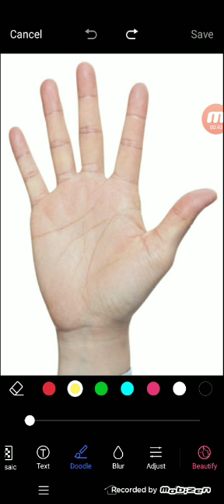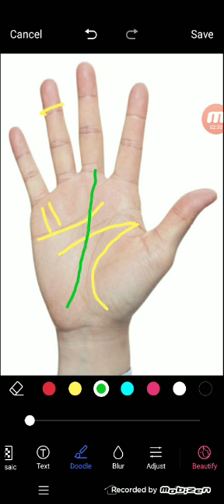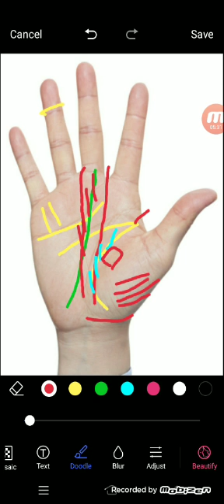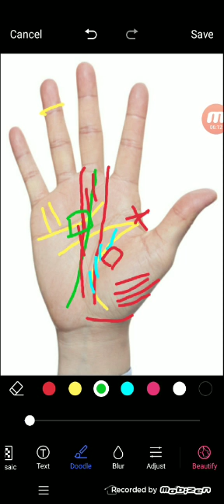शेयर मार्किट से धनवान बनवाने वाली रेखा हस्तरेखा में देखे | Palmistry Gyan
शेयर मार्किट से धनवान बनवाने वाली रेखा हस्तरेखा में देखे
palmistry lines
palmistry reading
indian palmistry
palmistry money line
palmistry basics

palmistry online
learn palmistry
palmistry app
palmistry children
cheiro palmistry
palmistry money triangle
hand palmistry
head line in palmistry
palmistry books